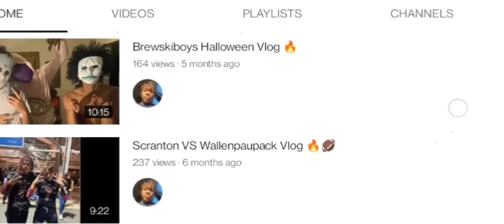FORTNITE IS ACTUALLY GOOD NOW !???